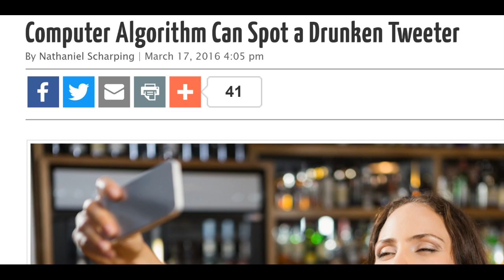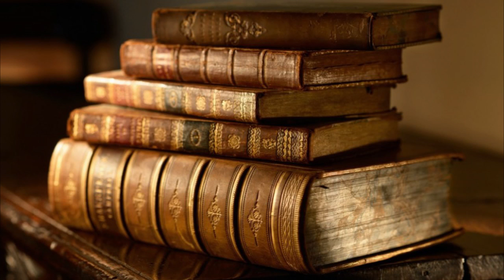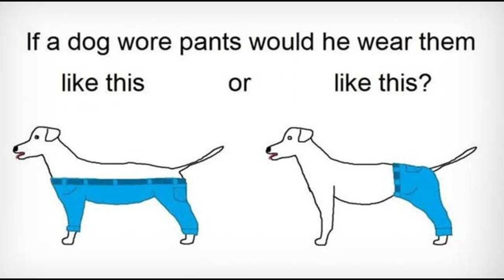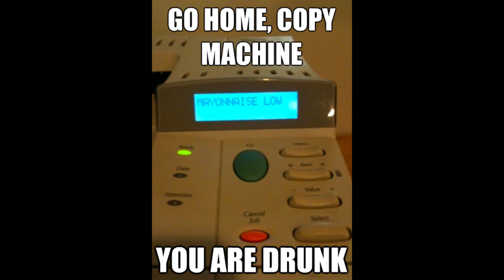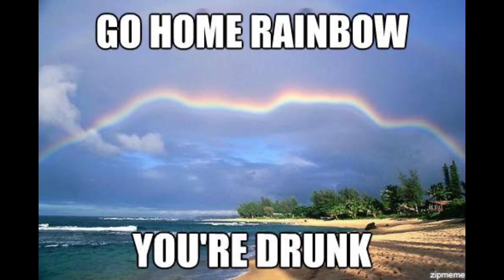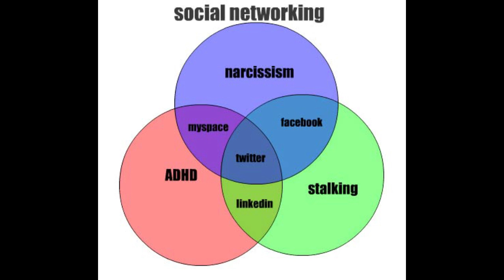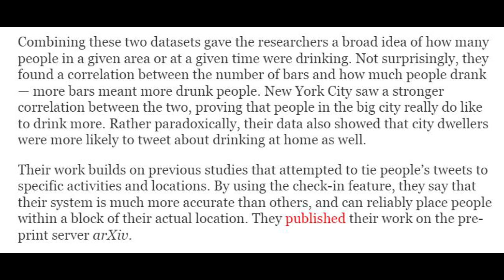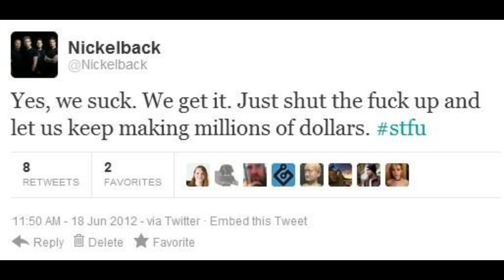WTF? Scientists invent an Algorithm to spot Drunk Tweets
Wow. Science, don't raise the bar too high. In a billion dollar study sponsored by NASA & the James Webb Space Telescope, scientists have developed an algorithm that will help the police and artificial intelligence which humans are drunk and at a bar.

LOL.

T